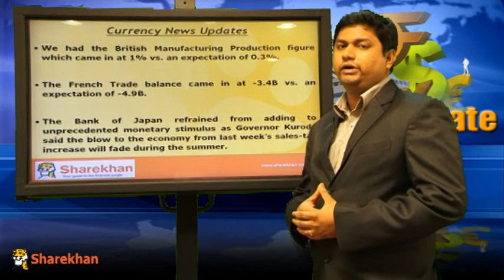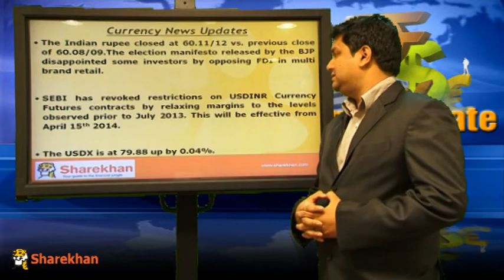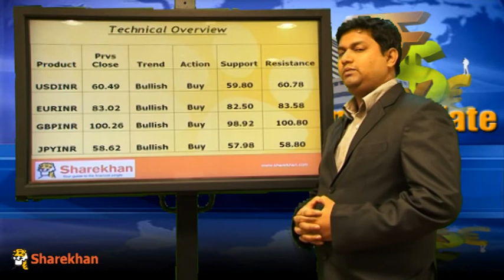Currency Update - April 9, 2014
Sharekhan presents currency update for the day which takes you through all the action and news from the currency market covering all major currency movements.